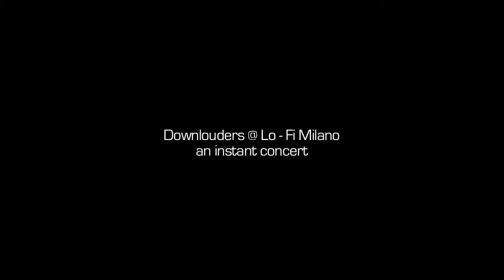downlouders @ Lo-Fi Milano - "Deriva"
instant concert @ Lo-Fi Milano
do you like this video? i made it in Tokyo, august 2012, 新交通ゆりかもめ Shinkōtsū Yurikamome from Odaiba to Tokyo center